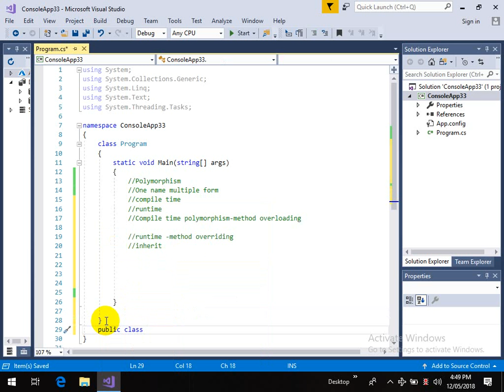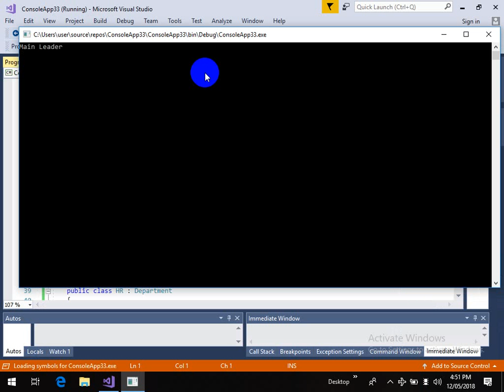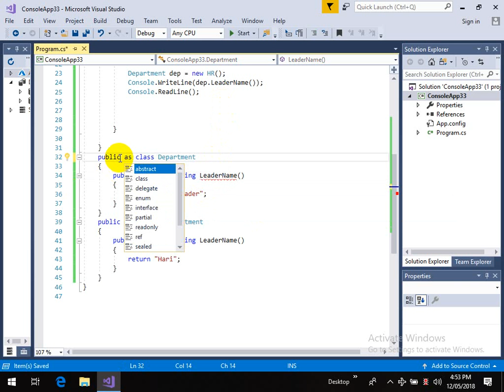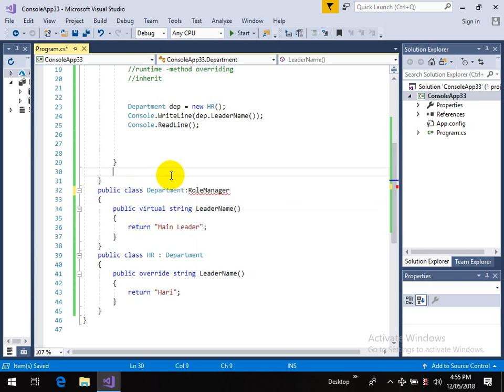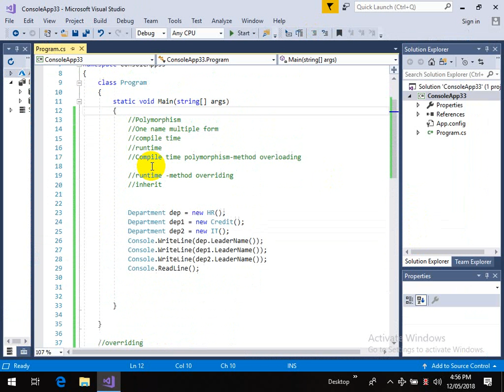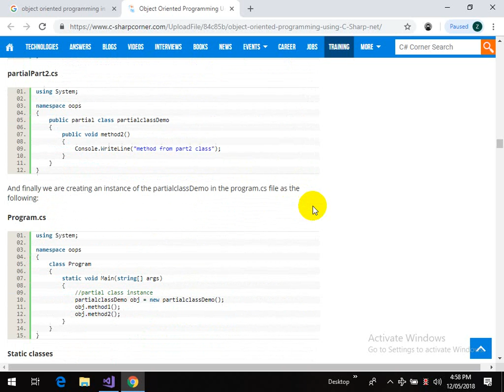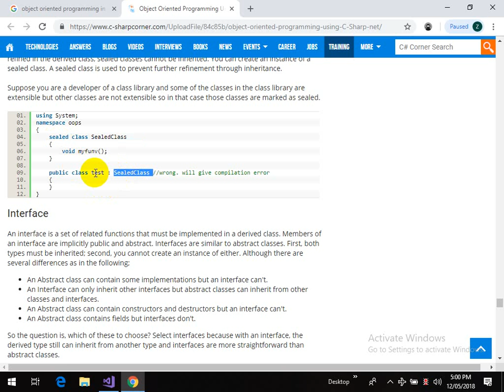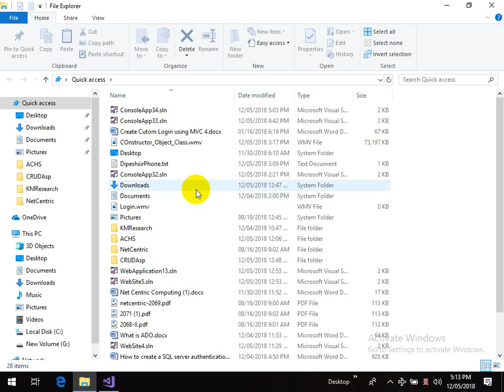class 8 PolyMorphism Examples